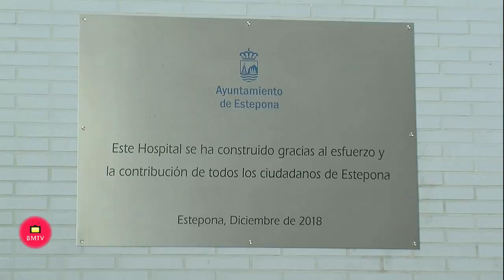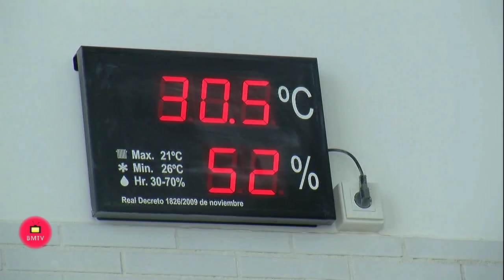La Junta de Andalucía abrira el Hospital de Estepona en menos de seis meses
El alcalde de Estepona, José María García Urbano y el presidente de la Junta de Andalucía, Juan Manuel Moreno Bonilla, han formalizado el acto de entrega del edificio.
Estepona, 25 de agosto de 2020.- El alcalde de Estepona, José María García Urbano, y el presidente de la Junta de Andalucía, Juan Manuel Moreno Bonilla, han llevado a cabo hoy el acto de entrega del edificio del Hospital de Estepona a la Junta de Andalucía. El regidor ha explicado que se trata de un momento de “gran relevancia y trascendencia” para la ciudad, que construyó este equipamiento sanitario con una inversión íntegramente municipal de más de 16 millones de euros.
El regidor ha recordado que el Ayuntamiento cumplió con el compromiso acordado con el Servicio Andaluz de Salud (SAS), por el que el Consistorio costeaba la obra. Por tanto, será ahora el SAS quien se ocupará de la dotación y la puesta en funcionamiento del hospital, así como de sus gastos de mantenimiento. En este sentido, el regidor ha valorado el compromiso anunciado por el presidente andaluz para la puesta en marcha de  las instalaciones en menos de seis meses.
García Urbano se ha referido a que este equipamiento sanitario es el más importante desarrollado en Estepona en las últimas décadas y supondrá un valioso salto de calidad en la prestación sanitaria en la localidad, así como la consecución de la mayor aspiración de los ciudadanos de Estepona “tras más de diez años de promesas incumplidas por parte de la anterior administración andaluza, que no construyó este hospital”.
El presidente de la Junta de Andalucía ha destacado la colaboración y lealtad institucional del Ayuntamiento de Estepona en beneficio de los ciudadanos. “Gracias a la colaboración de las dos administraciones se va a dar servicio sanitario a casi 100.000 malagueños de municipios de la Costa del Sol”, ha añadido.
El Hospital de Estepona será pionero en la comarca occidental de la provincia de Málaga y supondrá un modelo de asistencia especializada y de cercanía, disminuyendo los tiempos de espera para pruebas y consultas y potenciando la atención sanitaria urgente. El equipamiento, que se ubica en la zona de Santa María (al oeste del término municipal), tiene una superficie construida de 14.300 metros cuadrados sobre una parcela de 60.166 metros cuadrados.
Los Hospitales de Alta Resolución responden a un concepto organizativo que incorpora el concepto de Consulta de Acto Único, dirigido a que todas las pruebas y exploraciones

Inicio | Boda de Helena y Pepe | Eventos | Finest Marbella | Videos | Deportes | Contácto | Blog | Mapa general del sitio